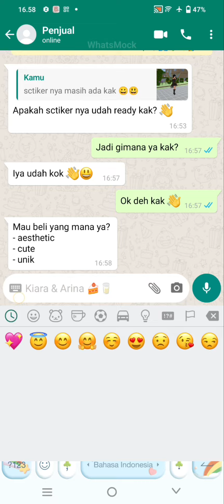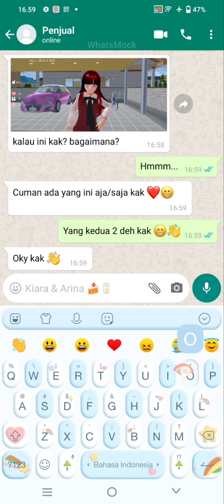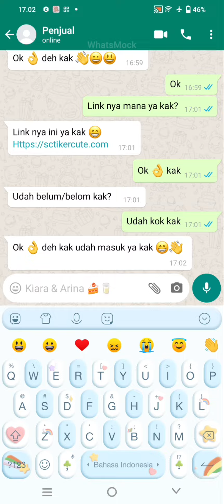pov whats mock sorry kalau gak sesuai dengan lagu nya gak cocok 😭😖